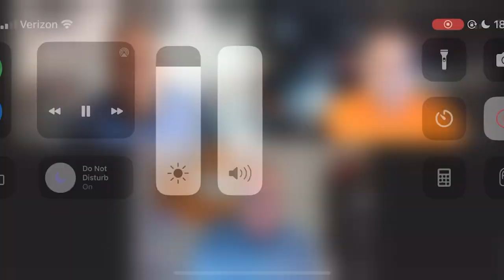Greg Cosell: There Is Hope For Jordan Davis To Turn Out To Be Like Dexter Lawrence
Geoff Mosher, Adam Caplan, and Greg Cosell break down how Jordan Davis could end up like Dexter Lawrence and how good Dexter Lawrence.